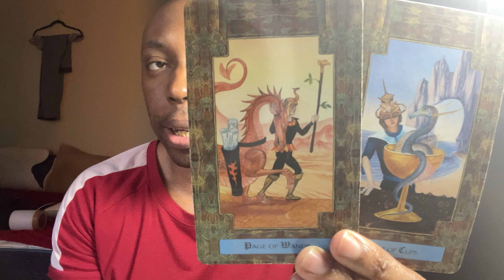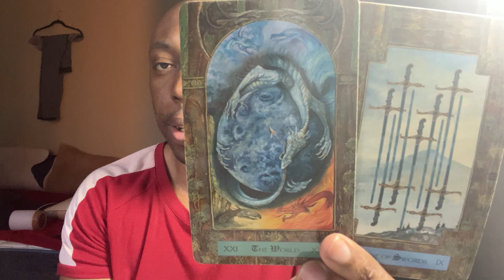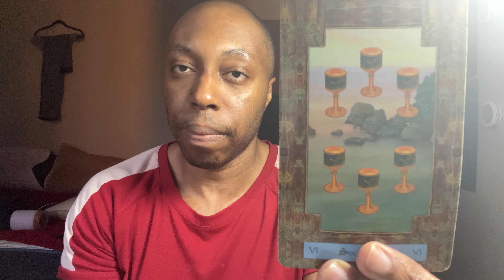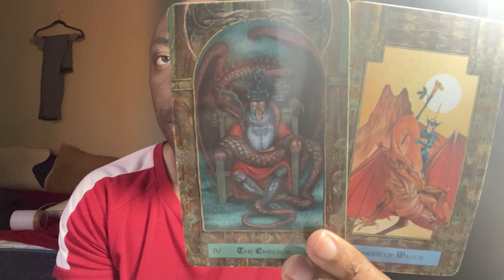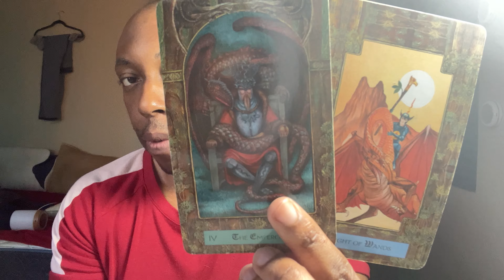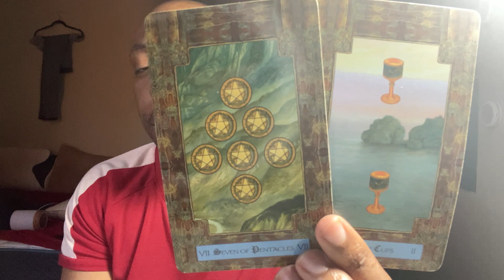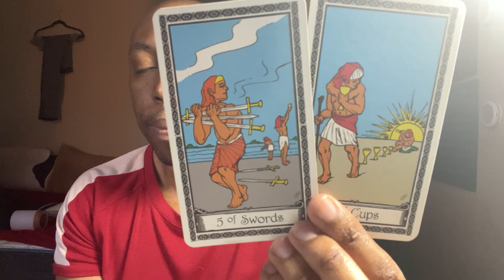TAURUS:They Take You Seriously Now Though